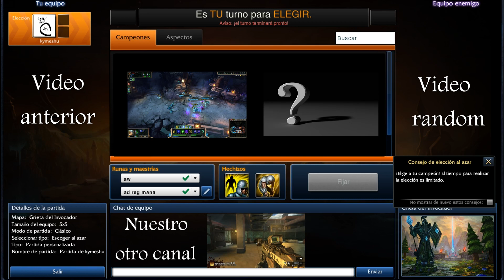League of legends, darius jungler gg easy parte 2, español